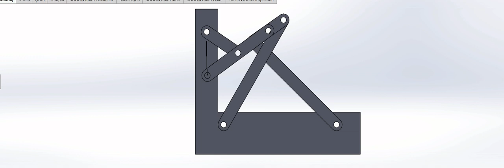CHEBYSHEV SIX-BAR APPROXIMATE STRAIGHT-LINE MECHANISM